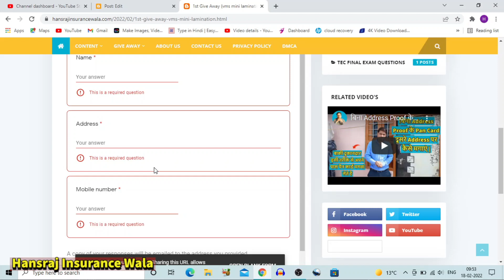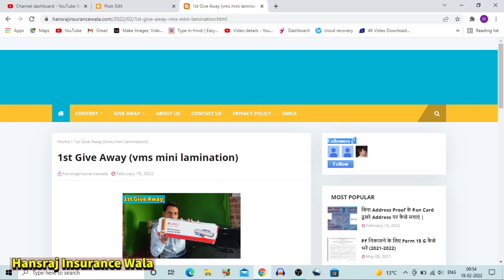1st give away VMS Lamination Machine worth 1360 rupees.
vms lamination machine
give away